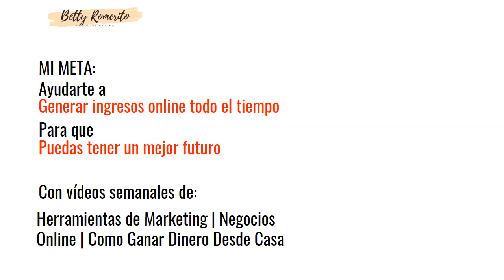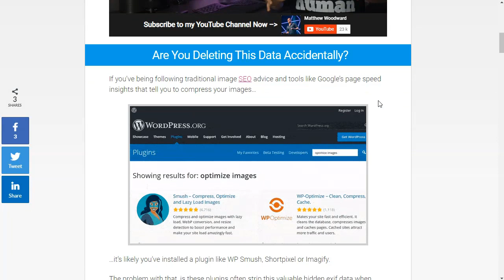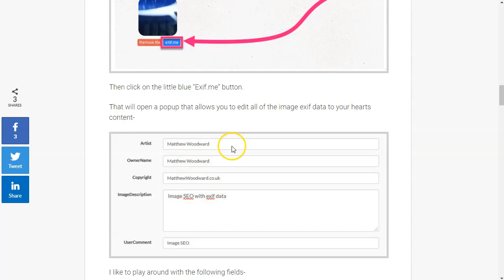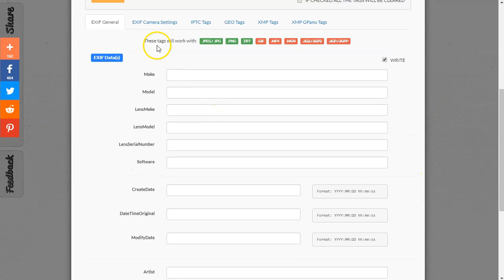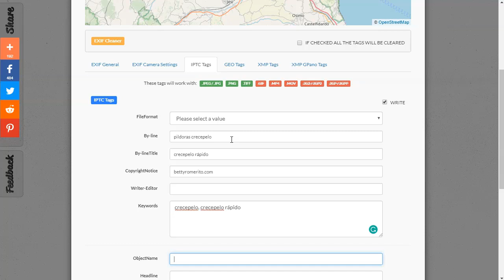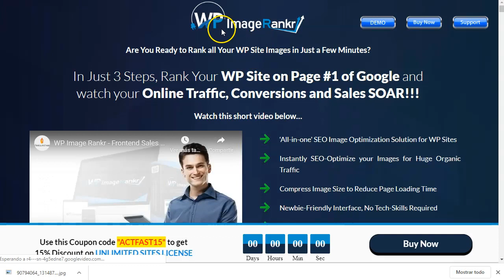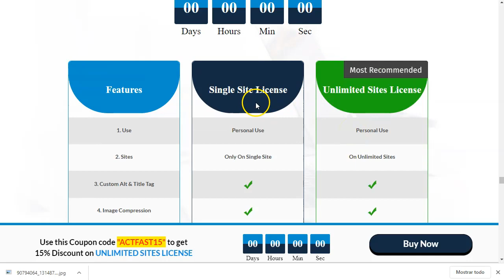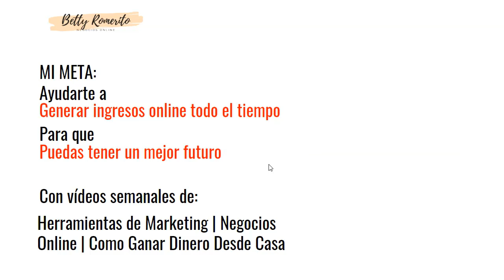Como posicionar imágenes el google. ¡No borres estos datos!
En este video te voy a mostrar los resultados de un experimento SEO en imagnes para rankear una web a través de sus imagenes.
Mira si estas borrando este factor de posicionamiento en tus imanges accidentalmente.
En este video use:
Poner meta datos: thexifer.net

En este video te muestro los factores de posicionamiento que probablemente estas borrando por error y como reparar este lío.

Saludos
Betty Romerito